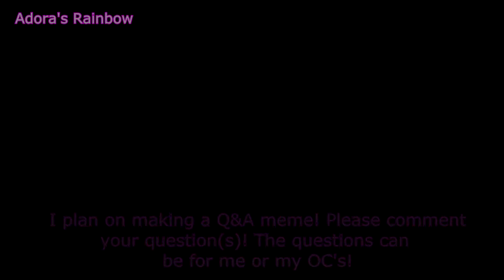Feel Good (Meme)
I was really nervous about posting this cause it's a CanonXOC animation meme (which makes me think it will get more attention than my other Uncle Death related animations are original) I honestly admire and look up to fangirls who are half my age for having the courage to dedicate their whole accounts to CanonXOC. Animating this made me feel really happy and nothin' anyone can say or do will change the fact that I'm very proud of how this turned out despite my horrible lag ruining the timing, and no matter how much I ship myself and him, nothing in the canon of Let It Die changes.
-Adora

((I want to do the Q&A meme! So if you ask a question there is a 99% chance it will get in! If you want me to censor your name and pfp let me know and I will))

Uncle Death belongs to GungHo
Adora belongs to her animator